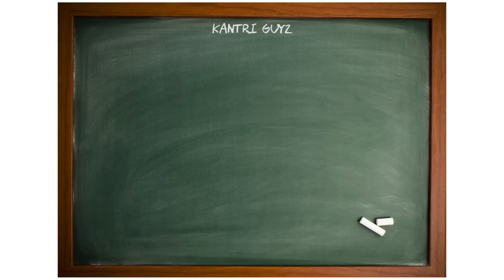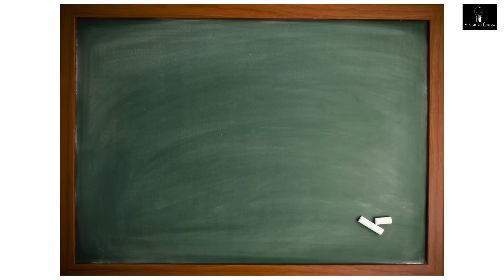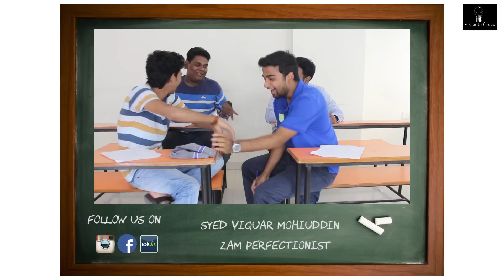Hyderabadi Examination Hall II Kantri Guyz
Here is the Comedy video from Kantri Guys with the concept of "Hyderabadi Examination Hall" - Kantri Guys
Special Thanks To St. Paul's Degree College AC Campus.